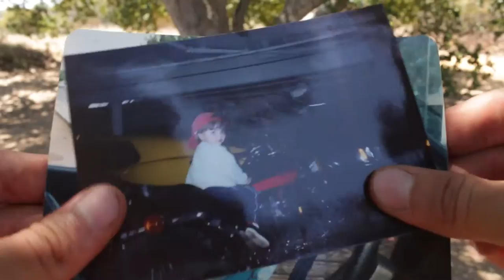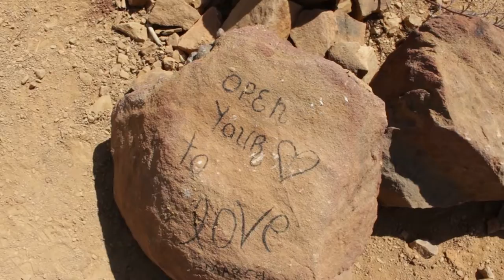The Dream I had of a Labyrinth [Short Film]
Saturday June 28th of 2014 at 4am I woke up and embarked in an adventure with a camera, a tripod and some miscellaneous paraphernalia to make a film for a competition. The film was completed and uploaded the following day by 4pm. Some elements were required to be included in the film which were released the previous evening. The elements were to include a cocktail party setting, a music sheet, photographs, a camera, a passport and have a theme of a character that has an obsession with something who eventually comes to a resolution learning a lesson.